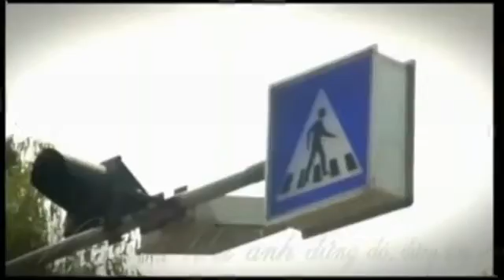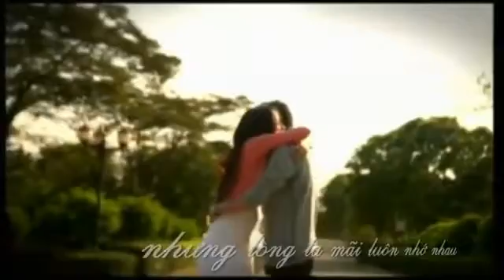anh yeu em nhiềuflv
clip hot